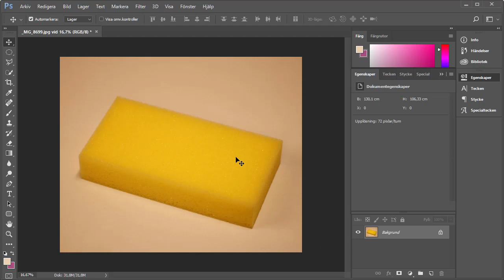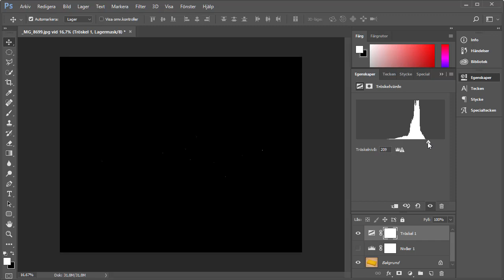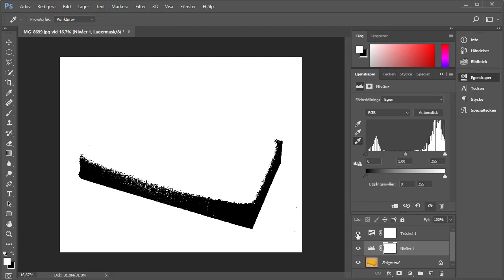När vitt inte blir vitt - vitbalans i Photoshop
Hur du justerar vitbalans i Photoshop med nivåer. Som hjälp använder jag tröskelvärde för att hitta det mörkaste eller det ljusaste området i bilden. Bra för dig som har försökt tagit en produktbild med vit bakgrund, men där vitt inte blir vitt.